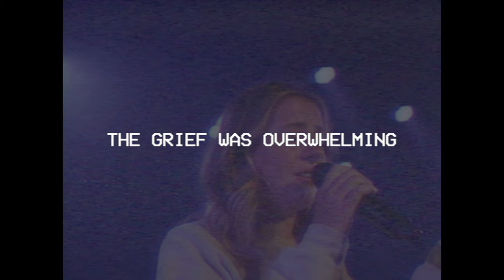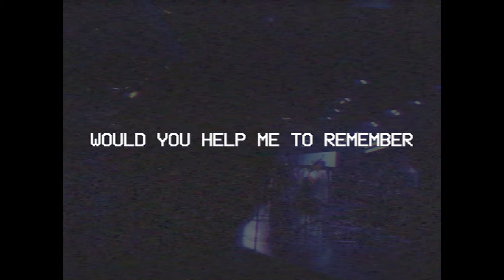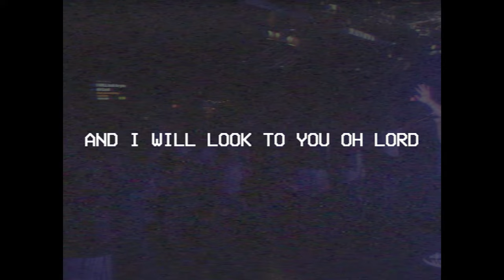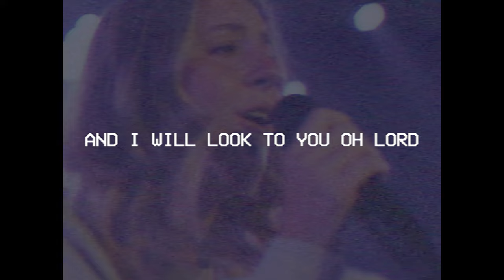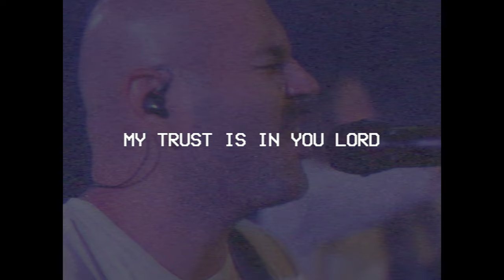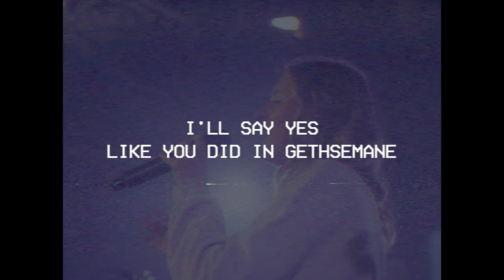Gethsemane (Lyric Video) | Influence Music, Anjin Teal & Zach Johnson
"Long Live The King DELUXE" Album, Recorded Live at the City National Grove of Anaheim & Influence Church Available Now!

Making music for the glory of God alone. // SØLI DEØ GLØRI₳

LYRICS:
In the garden after midnight
Was the Father's only Son
The grief was overwhelming
For the passion had begun
In the midst of pain and sorrow
He didn't pass the cup
The perfect Son of suffering, teach us how to trust

Every battle that we face
Nothing ever goes to waste
I'll say yes like You did in Gethsemane
And I will look to You oh Lord
I'll give you everything and more
Like in You did in Gethsemane

Oh I'll give You everything
Like You did in Gethsemane

When it's hard to bring surrender,
And see the other side
Would You help me to remember
I have the spirit of the resurrected Christ

And not my will but Yours
Oh my trust is in You Lord
Not my will but Yours
My trust is in You Lord